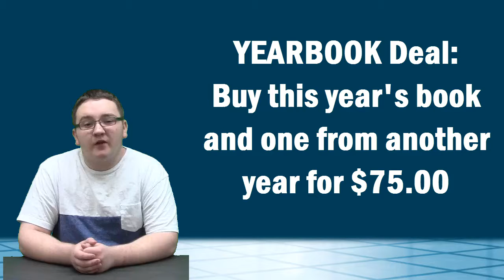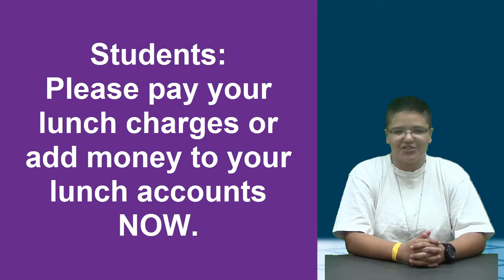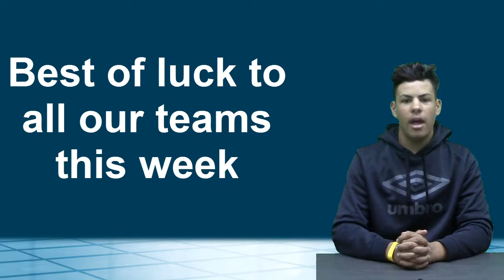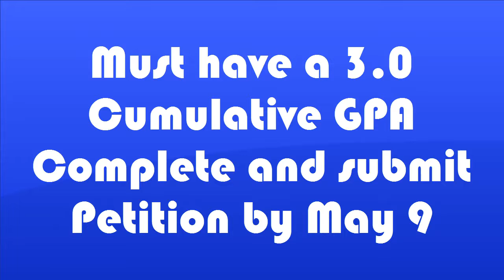5 1 17 Recovered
KWHS News for 5.1.17 - Graduation Events/Line Up